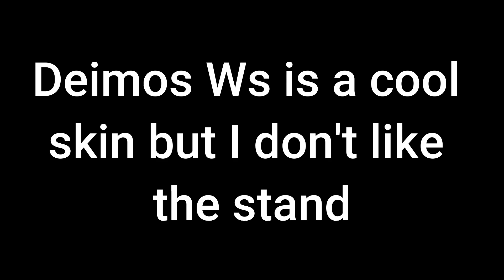[YBA] Deimos White Snake 1v1s